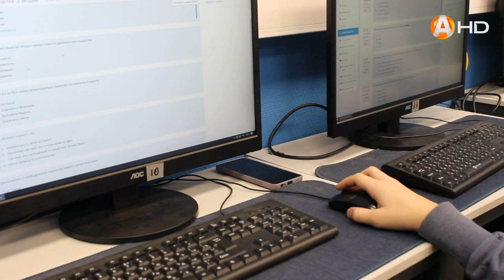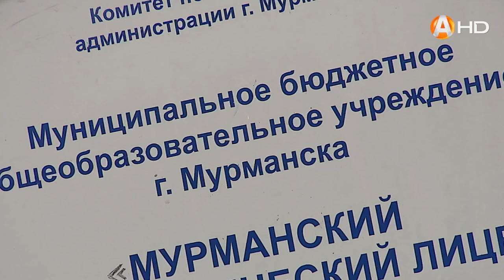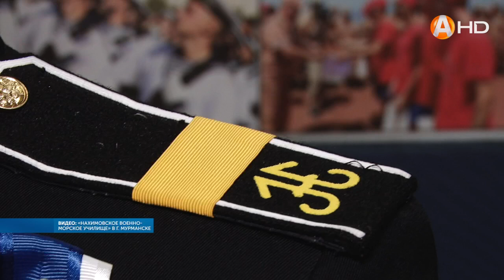СПЕЦИАЛЬНЫЙ РЕПОРТАЖ: Мурманск. Городские хроники 29 05 2024